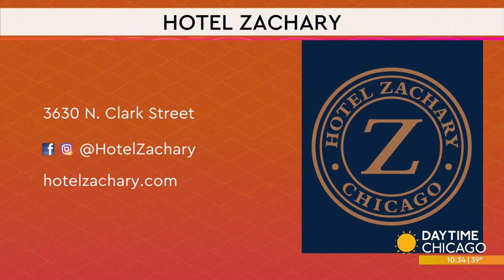Award-Winning and Signature Cocktail Recipes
Hotel Zachary is a distinctive boutique hotel located just across from Wrigley Field. Today We're getting a taste of the award winning cocktail being added to it's menu.